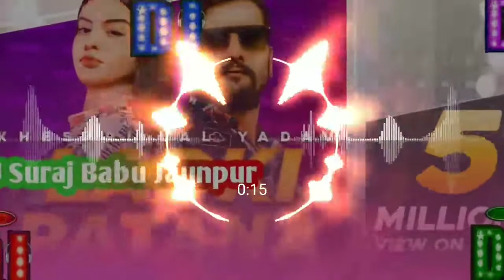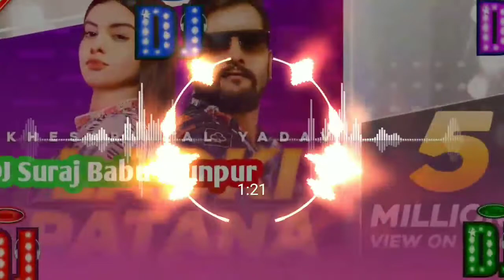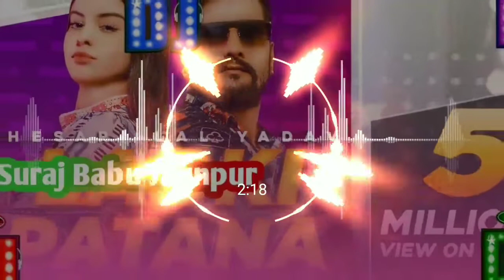DJ chadani music style me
Ye YouTube channel aap ke